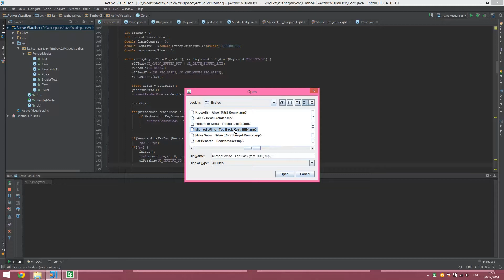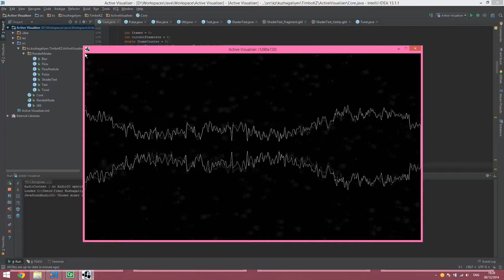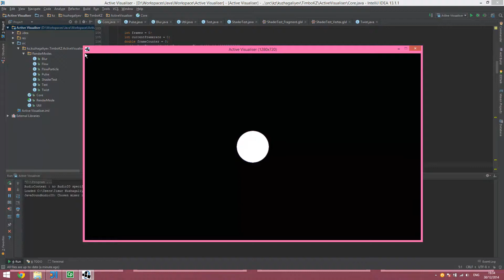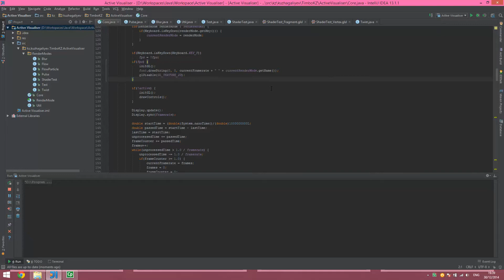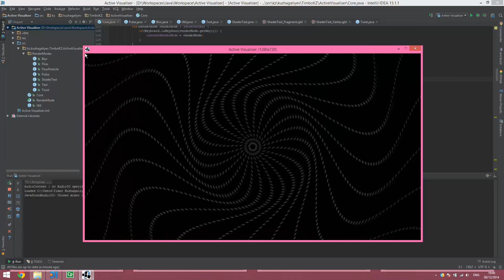Java Music Visualiser Showcase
Written using Beads Project and LWJGL.